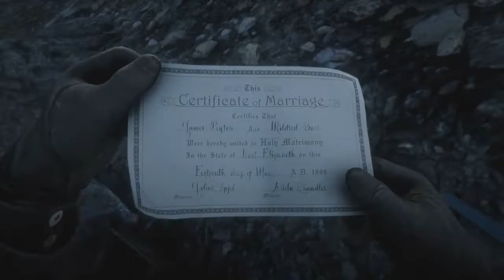[RED DEAD REDEMPTION 2] PS4 Guida ITA - EP. 32 [ESP] Covo dei banditi trovato!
Vagando liberamente ho trovato un vero e proprio quartier generale degli O'Driscoll.
Vediamo come si assaltano questi Covi delle bande rivali.

NOTA IMPORTANTE:
Ho deciso di aggiungere dopo il numero dell'episodio la dicitura [TRAMA] per le missioni principali della storia, così da distinguerle da quelle di esplorazione libera che saranno segnate con l'abbreviazione [ESP].